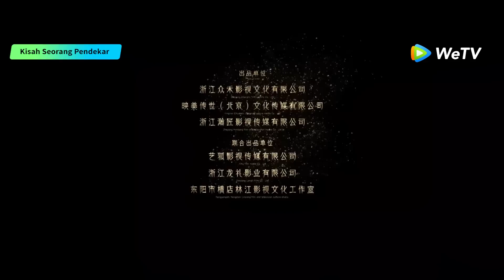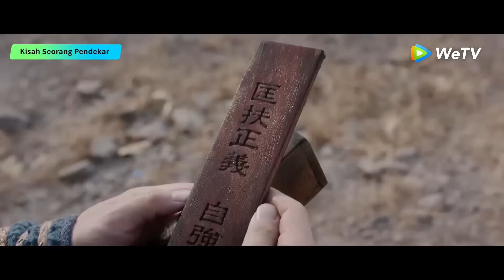【Full Movie】TALE OF WUXIA | Bekerja Sama Untuk Menegakkan Keadilan | WeTV【INDO SUB】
🎞️Kisah Seorang Pendekar🎞️
Pada tahun-tahun terakhir Dinasti Ming, Wulin mengalami kekacauan, dan tuan dari keluarga Mu berlatih di pintu tertutup.Pada malam meninggalkan adat, kebetulan istri putranya, Mu Zhengtian, melahirkan seorang bayi laki-laki, yang membuat tuan senang Dia ingin mewariskan kotak budidaya brokat kepada generasi mendatang dan mewarisi dukungan keluarga Mu Tanpa diduga, adik laki-lakinya yang berbahaya Mu Yangrong berkolusi dengan Geng Elang Hitam untuk merebut kotak brokat dan membantai keluarga Mu. Setelah itu, Geng Elang Hitam dengan sengaja mengklaim bahwa kotak brokat adalah buku rahasia seni bela diri.Kejadian ini menyebabkan banyak kekacauan, menyebabkan orang-orang di dunia berebut buku rahasia seni bela diri.
Kepala pelayan keluarga Mu membesarkannya sendirian dan diam sebagai yatim piatu dari keluarga Mu. Dia saleh dan jujur, tetapi juga berkemauan sendiri. Dia ingin menjadi seorang ksatria untuk membalaskan dendam keluarga Mu. Selama periode ini, saya berkenalan dengan berbagai geng dan terlibat dalam perselisihan antara sungai dan danau. Pada akhirnya, untuk menyelesaikan keluhan Jianghu, dan pada saat yang sama menghancurkan konspirasi Geng Black Hawk untuk mendominasi, Wu Yan bergabung dengan orang-orang Jianghu untuk bekerja sama menegakkan keadilan dan memulai kehidupan. -dan-perjuangan mati melawan Black Hawk Gang yang jahat.